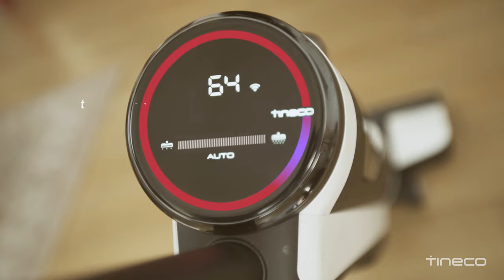Tineco FLOOR ONE S3 Smart Wet Dry Vacuum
Detects, vacuums, and washes.

With the iLoop sensor, the new Tineco FLOOR ONE S3 smart wet/dry vacuum optimizes suction power, water flow, and brush roller speed for a complete clean.